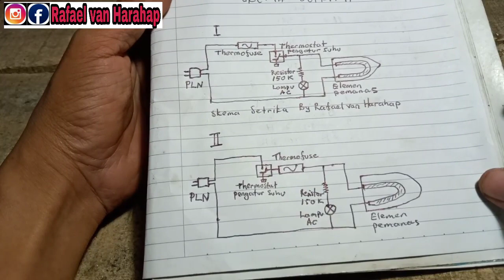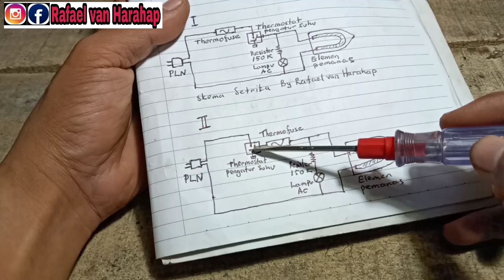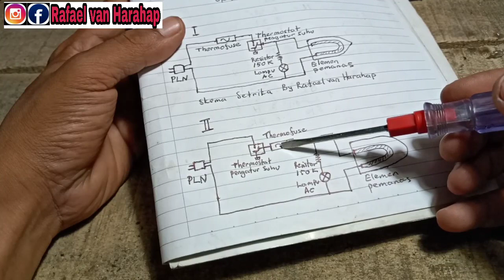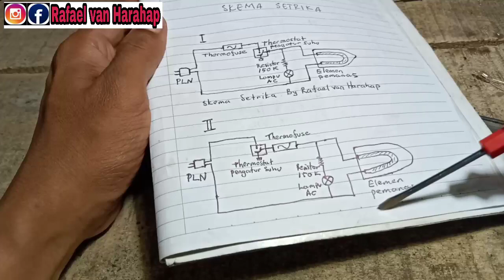Cara Merakit Setrika / Merangkai Setrika Kembali yang Sudah Berantakan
Di video ini saya menjelaskan dengan jelas dan tuntas cara kerja,  sistem dan skema setrika.  Cara ini berlaku untuk semua jenis, merk dan model setrika. Dalam video ini juga saya jelaskan apa saja fungsi setiap komponen setrika dan akibatnya jika rusak.  Silahkan tonton dan praktikkan serta share videonya agar ilmunya bermanfaat bagi orang lain juga.

Oh ya,  bagi rekan-rekan yg berdomisili di Klaten-Jogja dan memerlukan jasa perbaikan elektronik dapat menghubungi saya melalui facebook dan instagram.